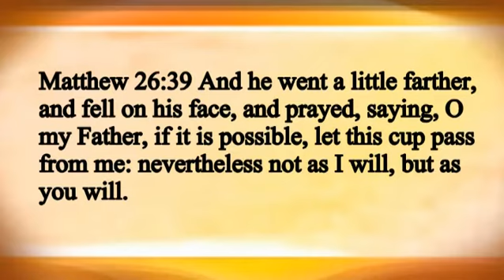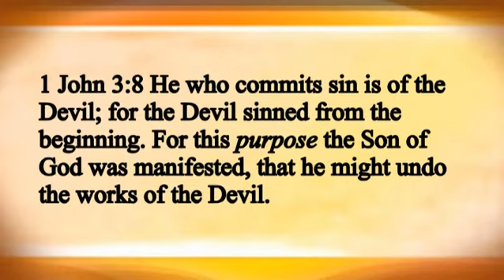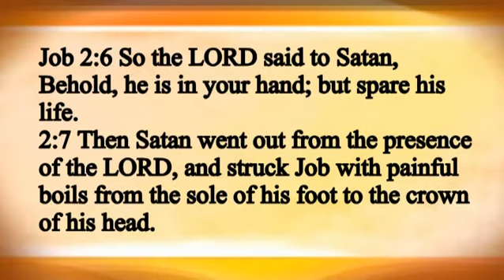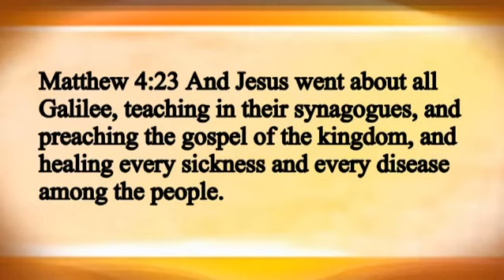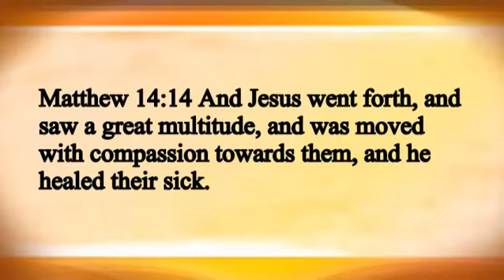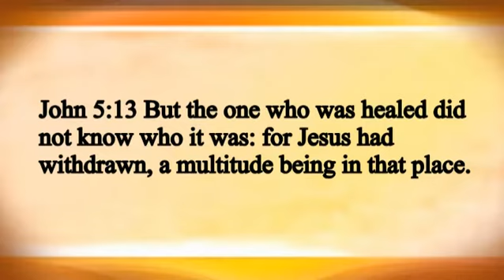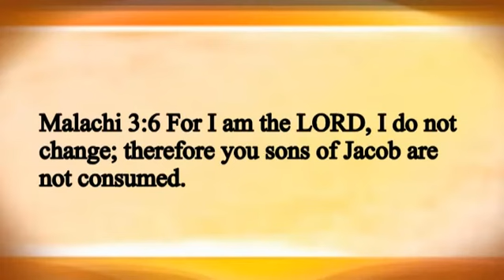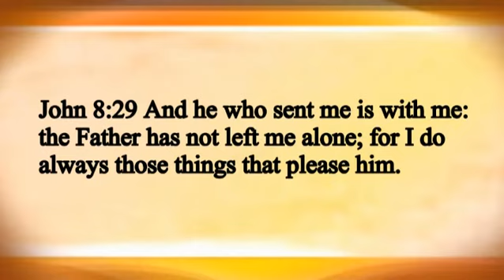IT'S GOD'S WILL TO HEAL BELIEVERS IN JESUS Part 1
Giving scripture proof that God wants to heal all believers in Jesus. Demonstrated through the life of Jesus Christ.